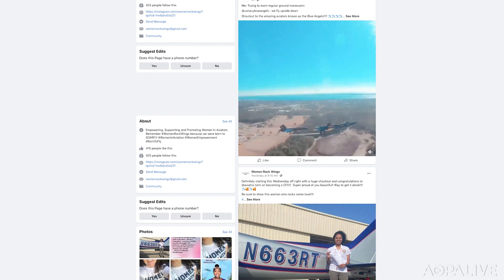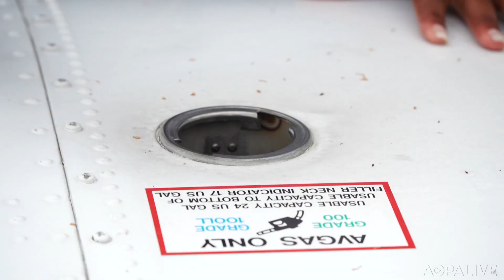Women Rock Wings - Encouraging Women in Aviation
Women Rock Wings founder Meagan Davis created a platform to inspire, empower, and connect women in aviation.